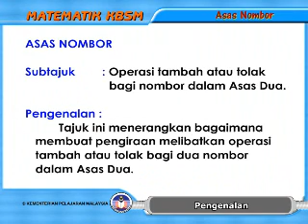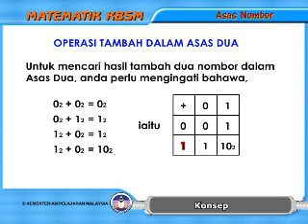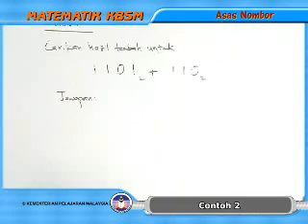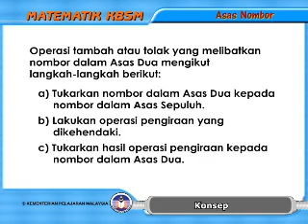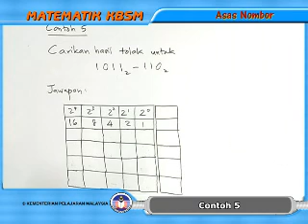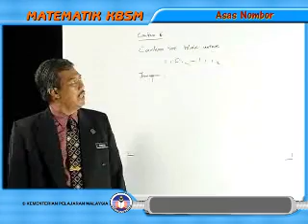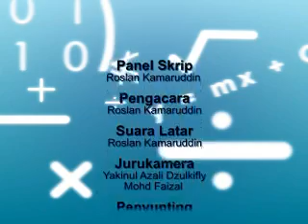MATEMATIK TINGKATAN 5 MATEMATIK 34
Menerangkan bagaimana membuat pengiraan melibatkan operasi tambah atau tolak bagi dua nombor dalam asas dua. smmt5